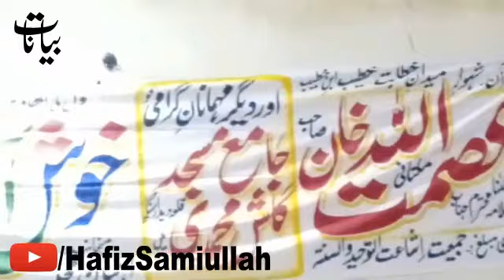Toheed || Full Bayan || Molana Allama Qari Asmatullah Khan Multani Sahib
toheed k mozo par full bayan by allama ibne allama hazrat molana qari asmatullah khan multani sahib at qila didar singh gujranwala

علامہ ابنِ علامہ قاری عصمت اللہ خان ملتانی صاحب کا خوبصورت بیان